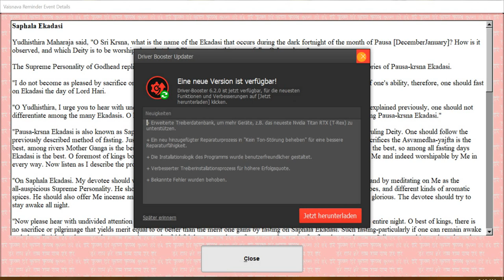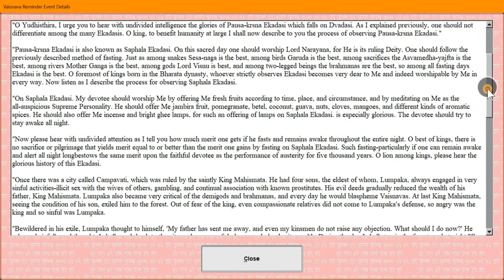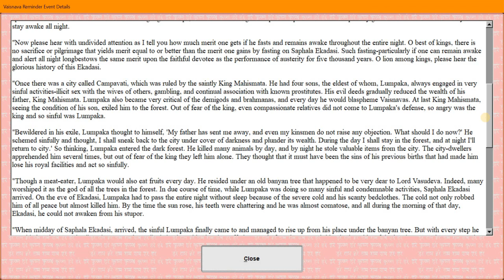"Fasting for Love on Saphala Ekadashi" - pt.1 2018-12-31 ~108-lSa~